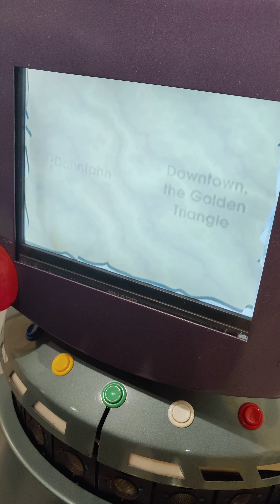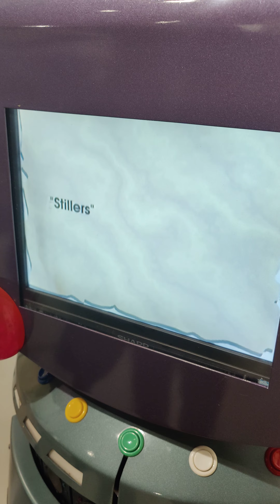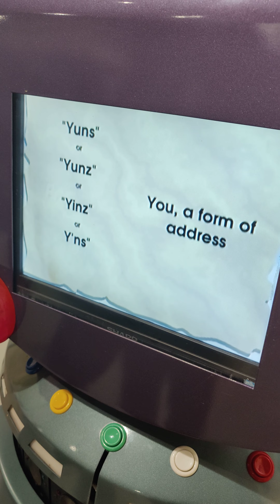English lingo in Pittsburgh, picksburgh, pittsburghese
A robot at the Heinz history center giving us Pittsburgh knowledge.